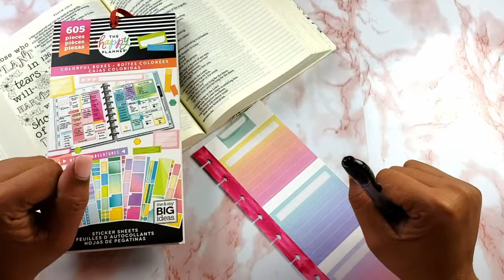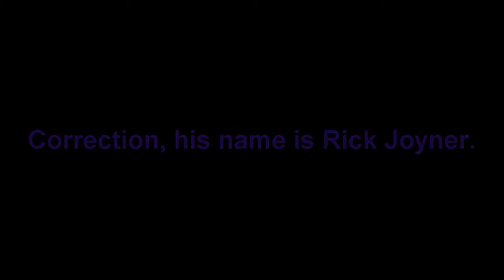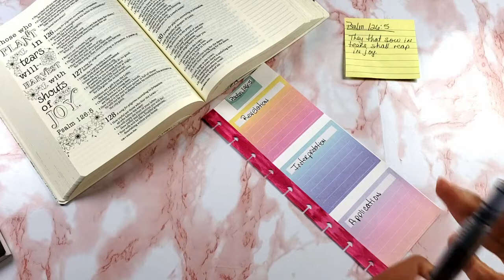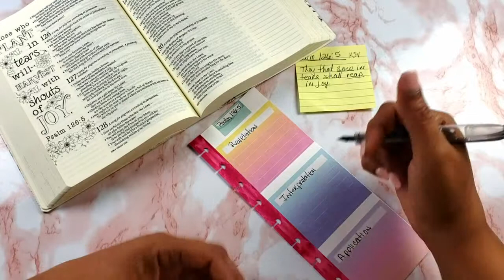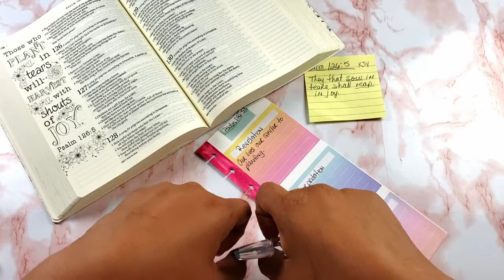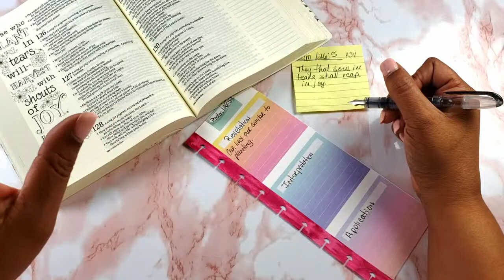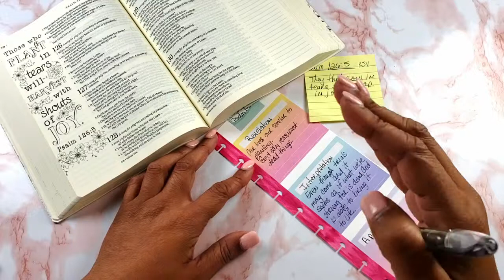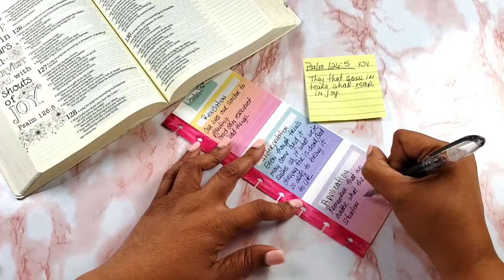RIA Technique for Bible Study